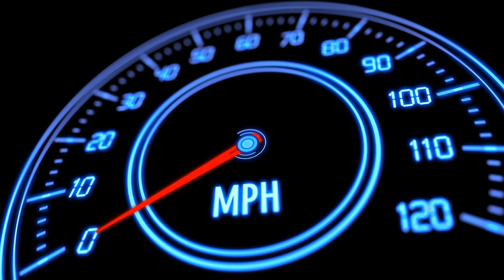Checking Flashiest Propaganda America Sponsored Mable Gray's Mama Knocked You 🥊Out ™